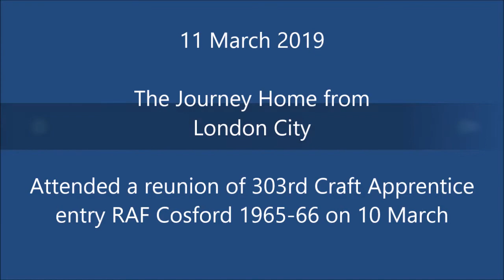djrose007 - Leaving London and heading for home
After an evening with a few friends that I was in training with, RAF Cosford 1965-66, I left the Union Jack Club around 08:00 and headed back to Gloucester.
It was an interesting ride through London, due to roadworks and diversions the Sat Nav took me over Westminster Bridge so caught the refurbishment of Big Ben scaffolding and the Palace of Westminster on camera.

Apologies for the spelling error at the end in the credits!